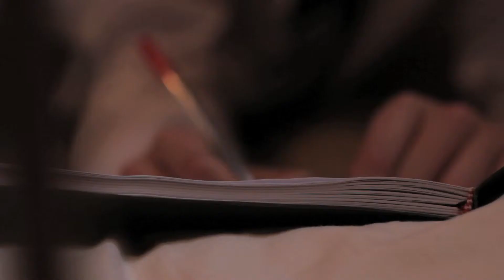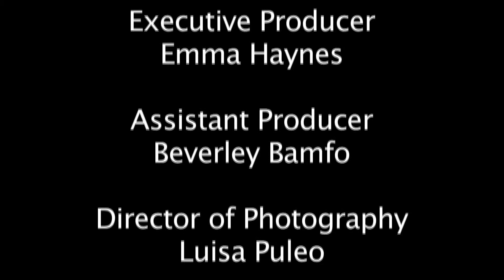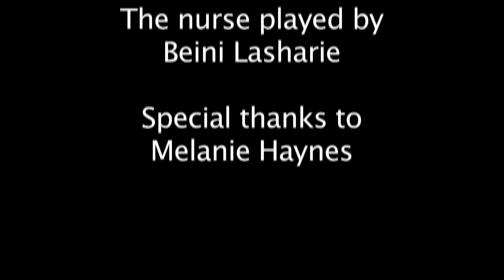'Zeus'- short film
This is a 10 minute short that I wrote, directed, was executive producer and assistant editor for. Zeus was my end of year film for my second year of my degree.

Zeus was shot on a Canon EOS 550D, with the use of various Nikon (through the use of an adapter ring) and Canon lenses. Me and my crew harnessed the use of a figrig and a tripod in the film. Zeus was edited on Final Cut Pro.

Our brief was to create a short film that employs or subverts conventions of film language and narrative constructions
To produce an intellectually challenging, original idea with an appropriate cultural context.
That uses specialist video technologies and tools to light, film and edit short films
That employs the construction of meaning through practical composition and sequencing, and through the dialogue between image and sound
That expresses a productive collaboration on sustained group projects.